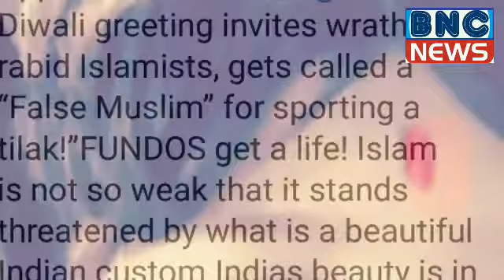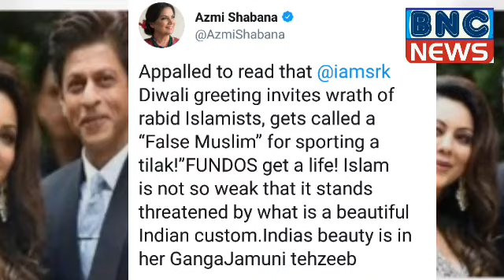शाहरुख खान तिलक लगाने से हुए ट्रोल ........ :- Bnc news